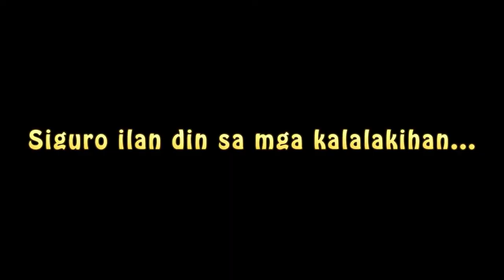FUSHIGI YUUGI TAGALOG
BATANG90'S I do not own, nor claim to own anything in this video except my voice.